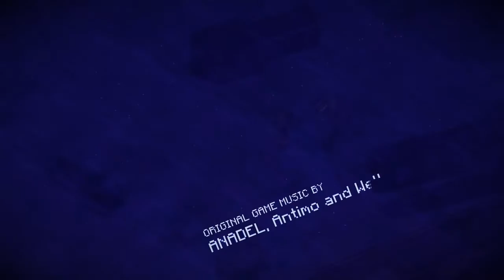Let's Play - Minecraft Story Mode - Episode 1 - The Order of the Stone - Part 2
You are Jesse, and you and your friends are thrown into an awe-inspiring adventure to save the world. While visiting EnderCon, your gang stumbles on something dreadful. Terror is unleashed, and your only hope is to track down the “Order of the Stone”, a fabled group of adventurers who slew the legendary Ender Dragon. But where are they? In a race against time, you will travel across the over-world, through the Nether, to The End, and beyond.